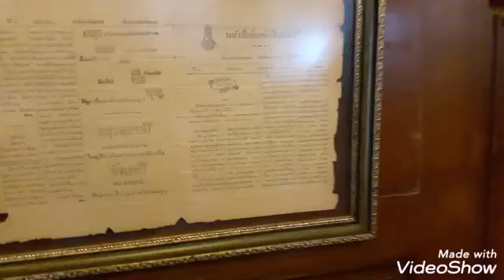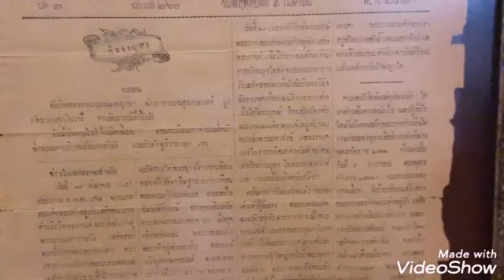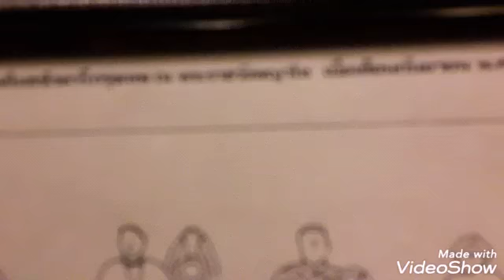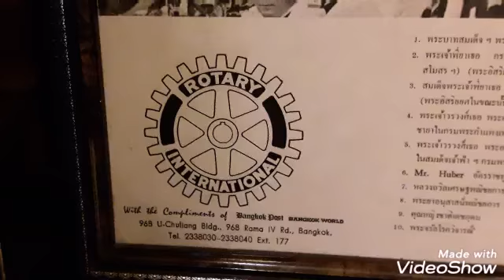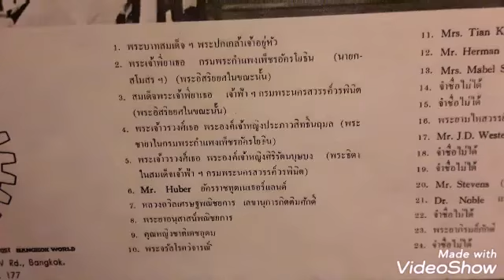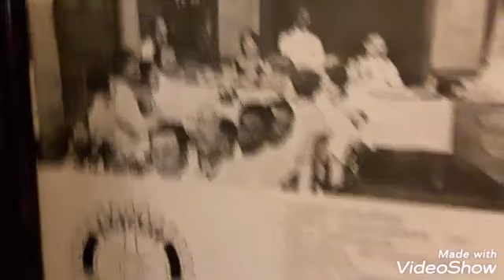วัดโพธิ์ วังพญาไท กาแฟนรสิงห์